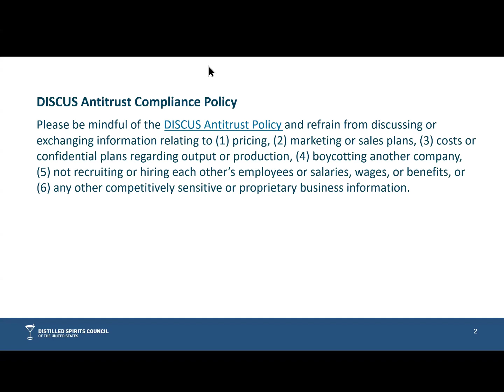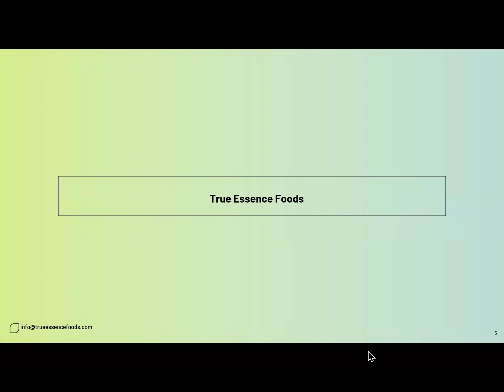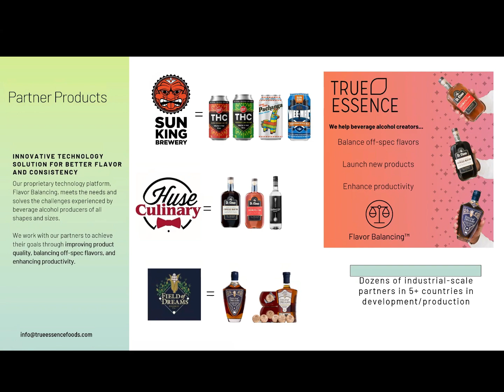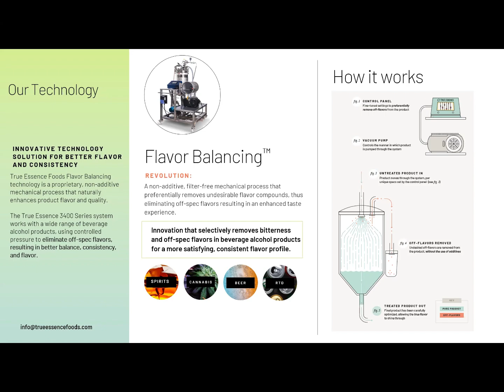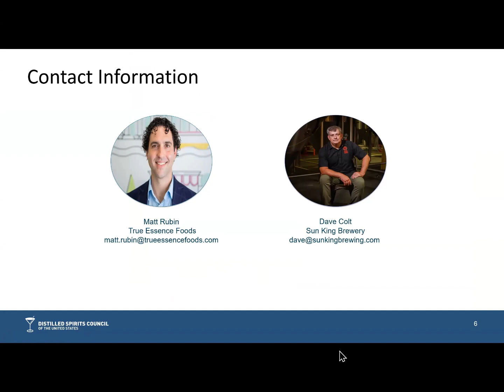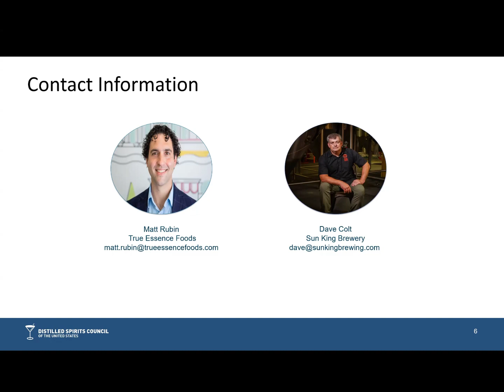Ask The Expert: The Science of Flavor Balancing: Unlocking New Possibilities